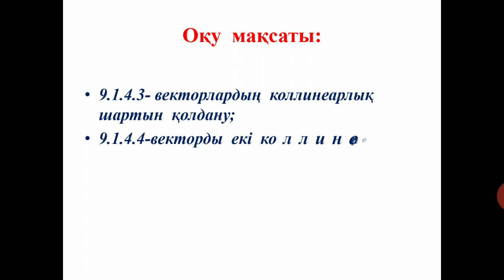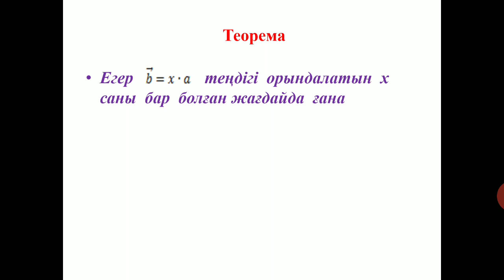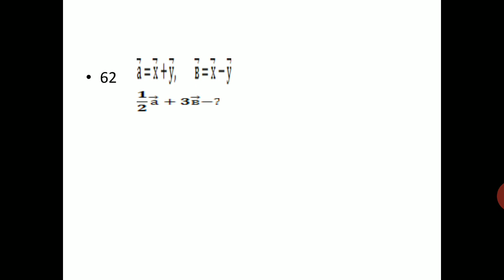Векторларды санға кобейту